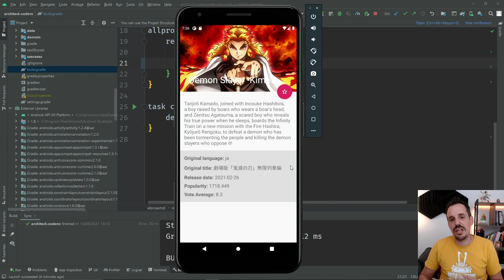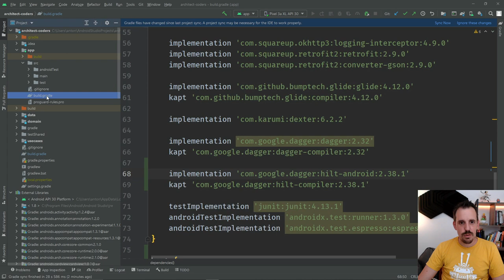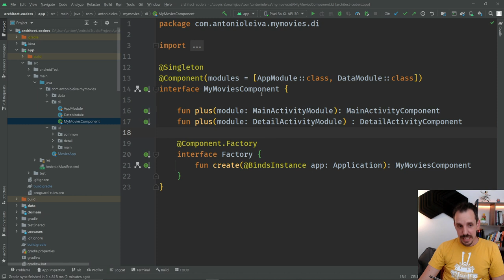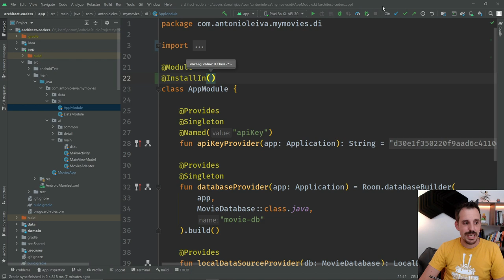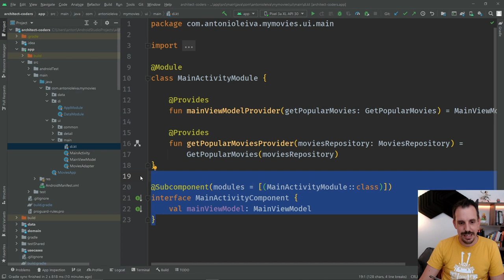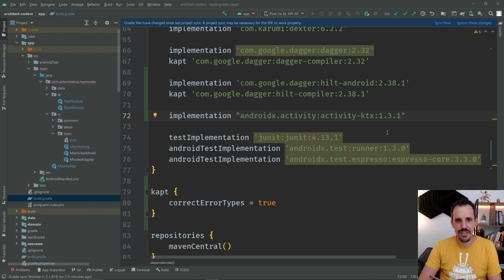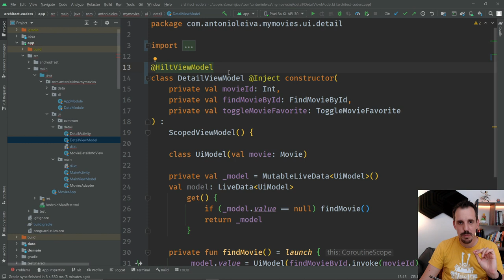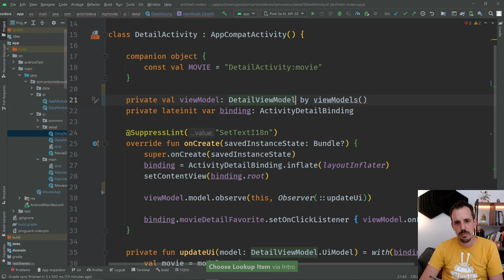Dagger Hilt 1.0🔪 para Android ya es ESTABLE: Cómo usarlo en 2021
Buenas DevExperto!!

Dagger Hilt ya es estable, y en este vídeo te cuento todas las actualizaciones, te recomiendo ver antes el primer vídeo que hice sobre Hilt y después volver a este.

Índice:

00:00 Intro
01:21 Proyecto práctica AC
02:04 Por qué se ha creado Hilt
02:45 Configuración
05:35 Definir dependencias para Hilt
06:13 Qué son los módulos en Hilt
07:18 Provisión de Dependencias
08:15 Components/Activitys
12:24 Inyectar Dependencias
12:56 ViewModel y Librería KTX
15:56 SavedStateHandle
18:31 Conclusión

1️⃣ La situación de Kotlin en el mercado y la oportunidad de aprenderlo
2️⃣ Cómo empezar con Kotlin desde cero en pocos minutos
3️⃣ Cómo Kotlin puede hacerte mucho más productivo